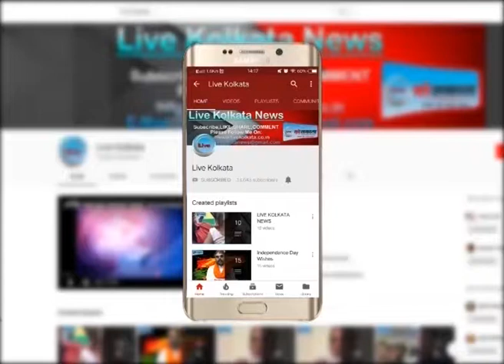बोसा काली मंदिर की देख लेते हैं कुछ झलकियां| LIVE | KOLKATA | NEWS| livekolkata